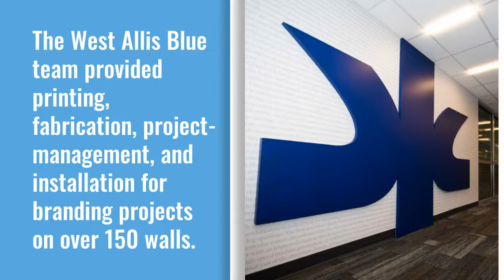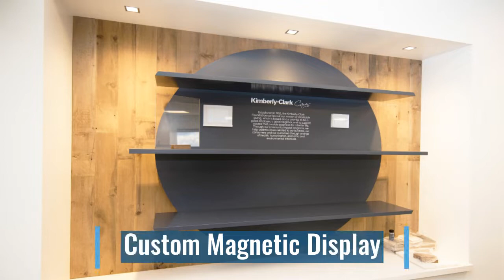Project Spotlight: Kimberly Clark Branded Environments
Kimberly Clark engaged West Allis Blue to produce and install environmental branding for 3 corporate buildings across the USA.
The West Allis Blue team provided printing, fabrication, project-management, and installation for branding projects on over 150 walls.  60+ printed walls, 150+ printed and framed artworks, 60+ printed glass office walls, and several custom features like a 3d framed lenticular wall with print cork wallcovering.